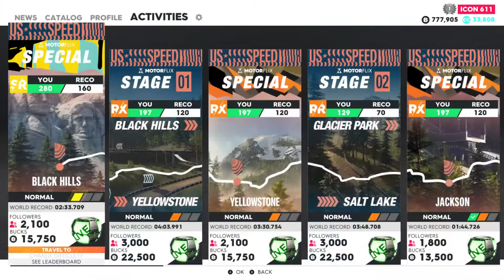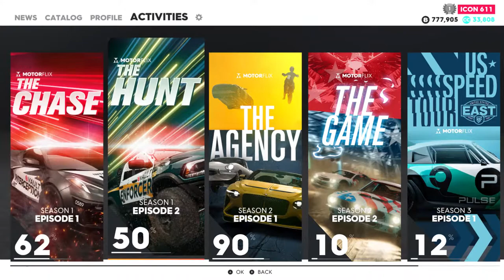Marvin Wilson playing The Crew 2